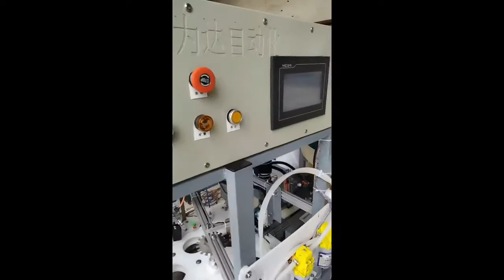Semi auto fan digit bubble water stick filling capping machine